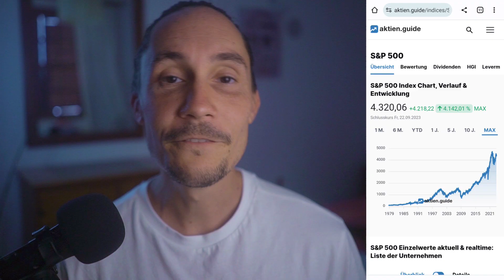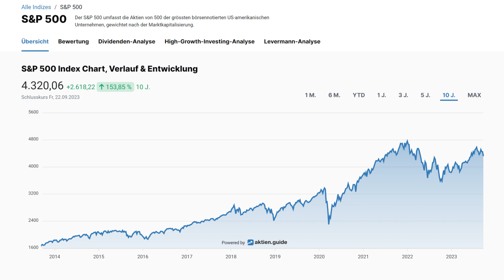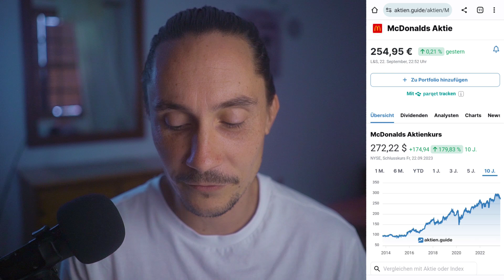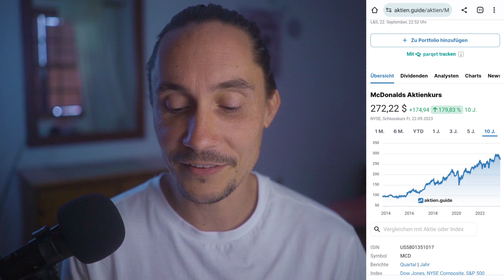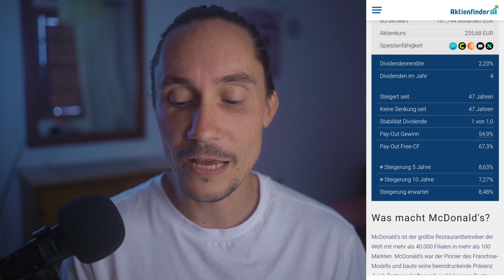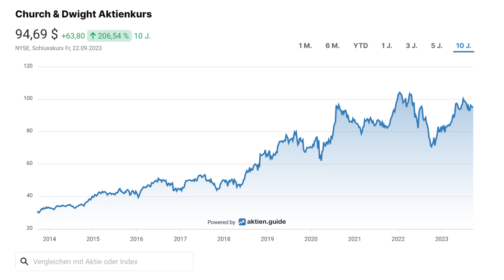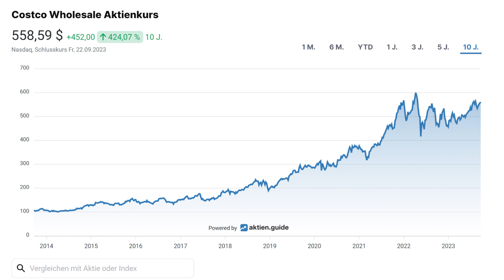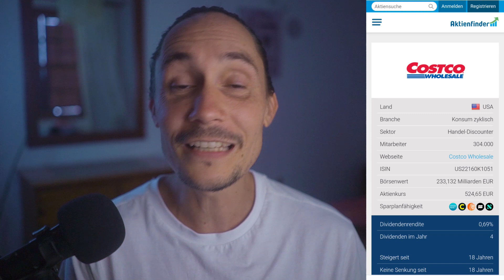Diese Dividenden-Aktien sind absolute Dauerläufer an der Börse 🔥📈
Heute geht es um drei Basiskonsum-Aktien, die in den letzten 10 Jahren besser gelaufen sind, als der S&P-500 :)

❤️ Wie du mich supporten kannst? Einfach kostenlos über den Link bei extraETF registrieren (*)

Meine Top 5️⃣ Finanzbücher:
Cashflow Quadrant (*)
Der reichste Mann von Babylon (*)
Souverän investieren (*)
Cool bleiben und Dividenden kassieren (*)

Timestamps:
00:00 - Einführung
01:50 - Performance S&P-500
03:12 - Aktie 1
09:04 - Aktie 2
15:24 - Aktie 3